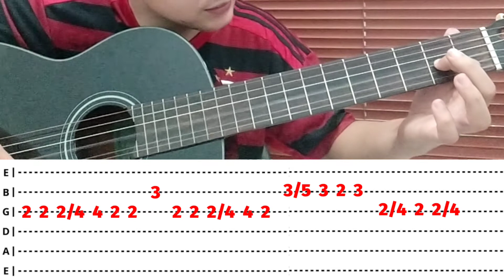🎸Como tocar SEU POLÍCIA no VIOLÃO FÁCIL - Zé Neto e Cristiano - REPERTÓRIO PARA INICIANTES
Te ensino a tocar violão, tocando, pra você tocar a música que quiser através do MGPV. Conheça o meu método 👇🏼👇🏼👇🏼

Neste vídeo você vai aprender Como tocar SEU POLÍCIA no VIOLÃO FÁCIL - Zé Neto e Cristiano - REPERTÓRIO PARA INICIANTES

Me siga no INSTAGRAM, muito
conteúdo espetacular também pra alavancar o seu VIOLÃO do INICIANTE AO AVANÇADO!

Assista quantas vezes você quiser, e se este VÍDEO, esta MÚSICA também te fez viajar, conte-me qual foi a sua experiência ao escutá-la. Será um prazer ler o seu relato nos COMENTÁRIOS!

Toda semana eu posto NOVOS CONTEÚDOS e AULAS GRATUÍTAS que te ajudarão a APRENDER VIOLÃO do ZERO!

Deixo aqui uma sugestão de um canal de um irmão musical que eu tenho! Vitor Lucena. Ele sabe demais! Muito conteúdo top de violão e guitarra também.